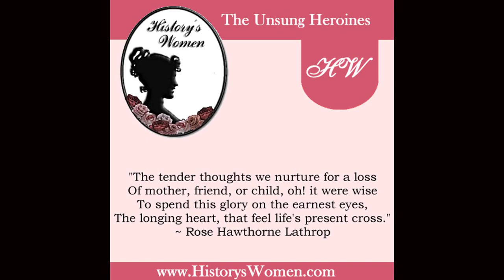Beyond Utterance. by Rose Hawthorne Lathrop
There in the midst of gloom the church-spire rose,

    And not a star lit any side of heaven;

    In glades not far the damp reeds coldly touched

    Their sides, like soldiers dead before they fall;

    There in the belfry clung the sleeping bat, -

    Most abject creature, hanging like a leaf

    Down from the bell-tongue, silent as the speech

    The dead have lost ere they are laid in graves.

    A melancholy prelude I would sing

    To song more drear, while thought soars into gloom.

    Find me the harbor of the roaming storm,

    Or end of souls whose doom is life itself!

    So vague, yet surely sad, the song I dream

    And utter not. So sends the tide its roll, -

    Unending chord of horror for a woe

    We but half know, even when we die of it.